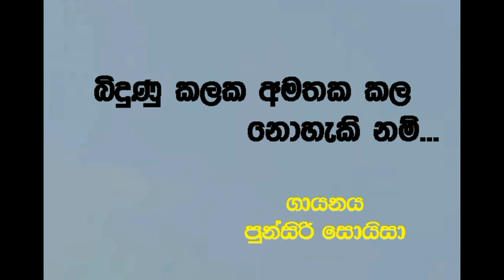බිඳුණු කලක - Bindunu Kalaka - Punsiri Soysa